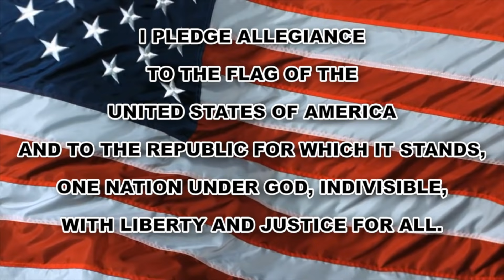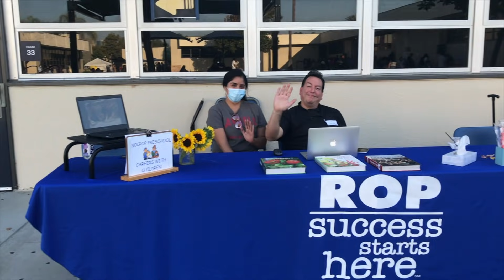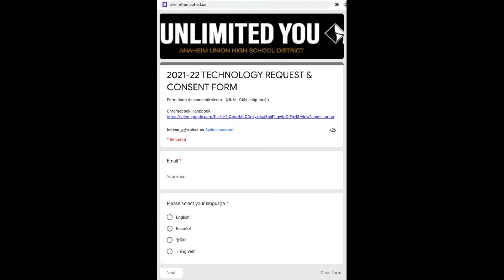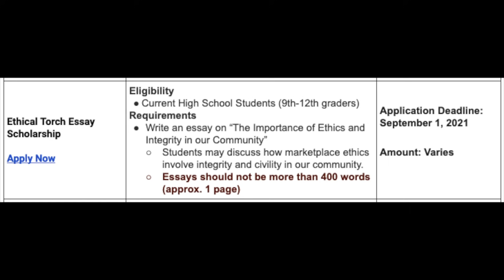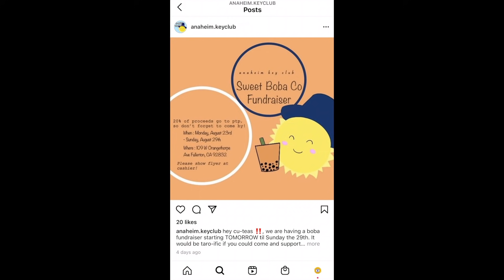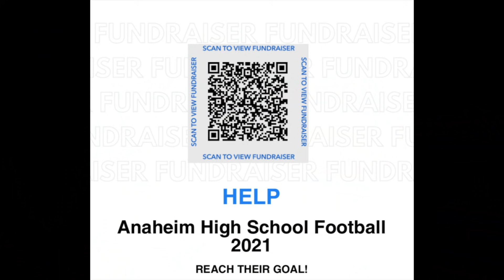AMP | Episode 2 | Friday - August 27, 2021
Morning Announcements